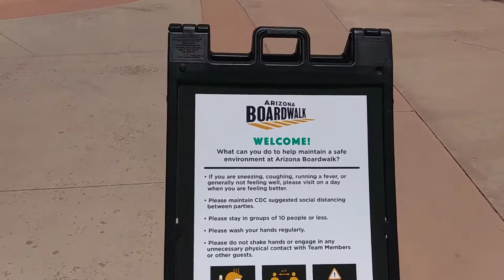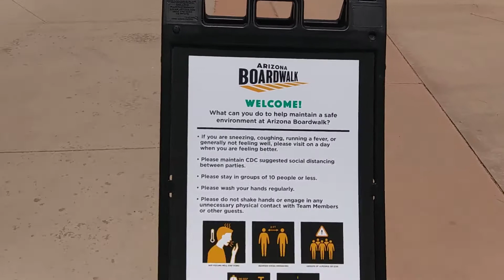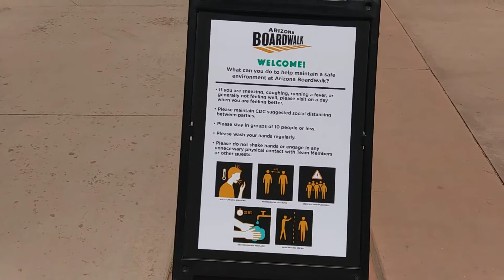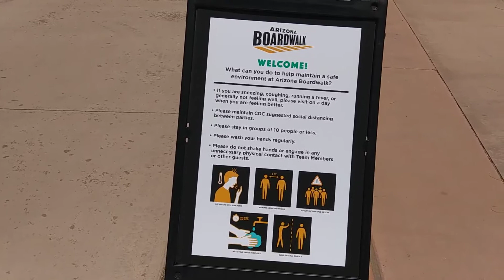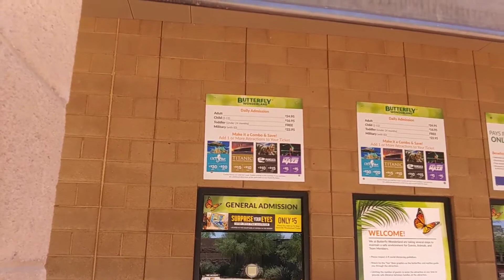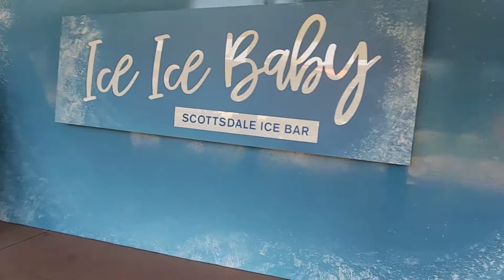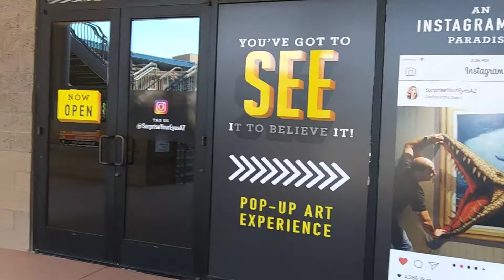THE BUTTERFLY WONDERLAND AT THE ARIZONA BOARDWALK 🌄😎🌞👍👋